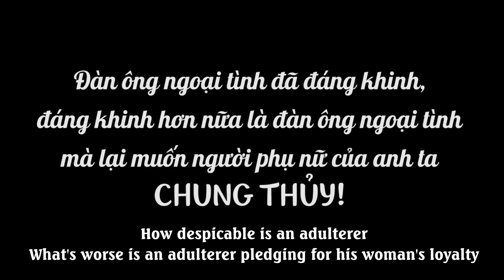Chồng Xé Váy Vì Không Muốn Vợ Đẹp, Bố Chồng Thẳng Tay Trị Con Trai Mất Nết | Chuyện Nàng Dâu Tập 272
Kiên là chồng Nhung, luôn tỏ thói gia trưởng, ghen tuông nên không cho vợ ăn mặc đẹp, và tiếp xúc với nhiều người. Thấy Nhung mặc chiếc váy mới anh ta căn vặn vợ đủ điều, thậm chí còn bắt Nhung cởi ra và ném đi vì cho rằng cô ở nhà rửng mỡ, muốn tòm tem sau lưng anh. Ông Lâm, bố chồng Nhung lên thăm cháu, thấy con dâu mặt mày thâm tím, lại ăn mặc giản dị lôi thôi, hỏi han thì cô lại ấp úng không trả lời, đâm ra sinh nghi. Ông theo dõi Kiên và phát hiện Kiên bồ bịch bên ngoài. Ông nổi giận, bắt quả tang Kiên và dạy dỗ anh một bài học.